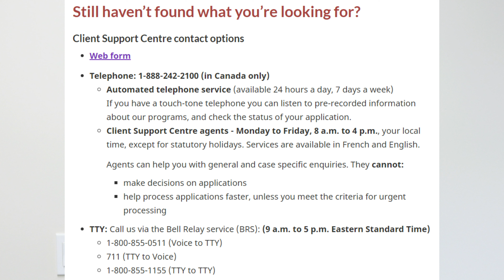Contact IRCC webform, Phone Number, ATIP or GCMS notes - Canada Immigration News IRCC Updates, Vlog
► Want to speak to me? Call or Whatsapp on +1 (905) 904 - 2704

Want to Call IRCC or fill a Webform? or Order GCMS Notes? How to Contact IRCC  for your file updates, changes or getting information? View the video today!